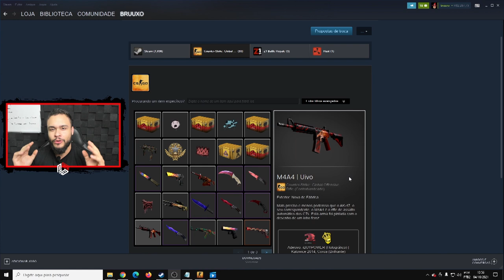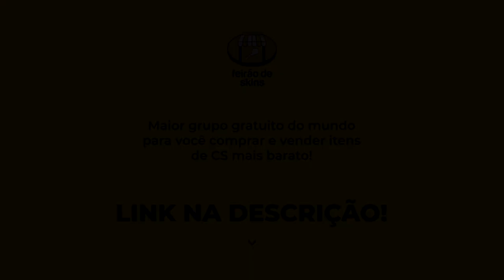QUANDO O AWP RESOLVE ACABAR COM O ROUND!!!!! (Fallen, S1mple, Hen1, Kng, Zywoo, Yuurih) (Cs:Go)